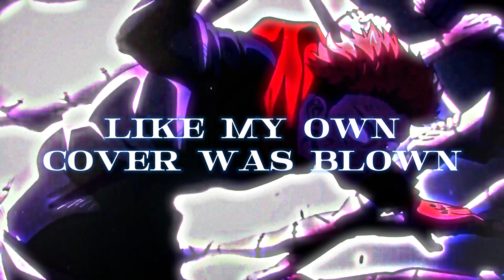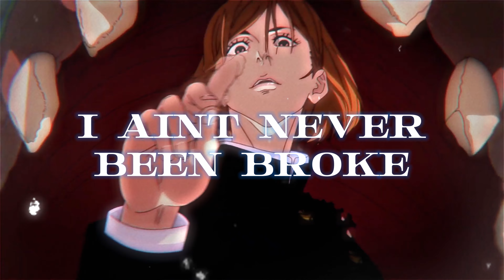Yuji Itadori Rap | "All That I Know | Kai Mystic X Shxdow Ace X Yung Silver [Jujutsu Kaisen]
Aye whats good yall we back with yet ANOTHER JJK track, the last one of the three I've made. Shoutouts to the boy Ace and Silver for hopping on and doin their thing, next up we have a special track dropping with a certain SOMEONE, so please stay tuned for that. More info will be on my community tab/twitter.

CREDITS:
Instrumental/Production: ​⁠​⁠​​
Vocals: Kai Mystic, Shxdow Ace, Yung Silver
Video: Kai Mystic
Mix/Master: Shxdow Ace